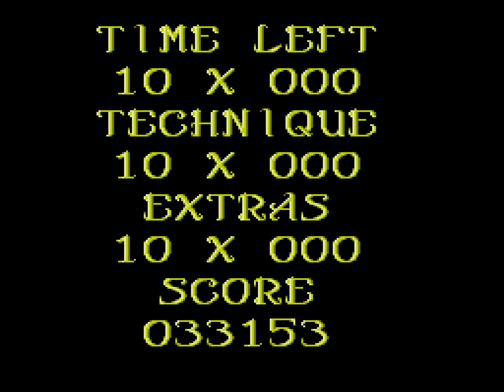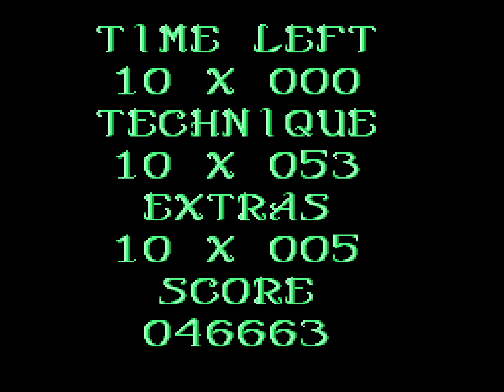[TAS] [Obsoleted] NES Castelian by ktwo in 13:59.00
Castelian is a puzzle platformer in which the basic goal is to ascend towers from the base to the apex. Your frog-like character is tasked with demolishing these towers by planting a bomb at each tower's top (wouldn't bombs around the bottom be easier?) after finding the right route up the tower.

The game was also released on other systems as Nebulus, Kyorochan Land, Subline, and Tower Toppler.

ktwo ) runs, jumps, and shoots his way up all the towers, while improving the previous movie ) by 00:50.72 seconds.